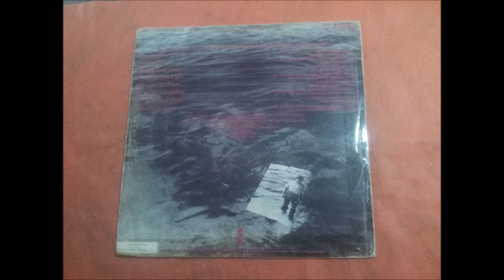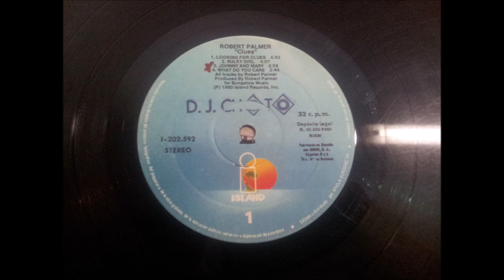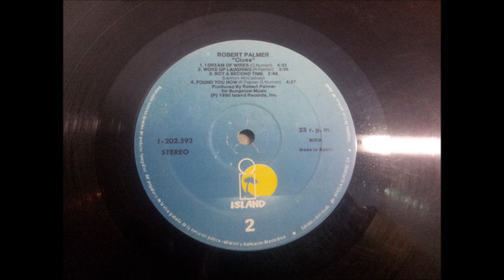ROBERT PALMER.''CLUES.''.(I DREAM OF WIRES.)(12'' LP.)(1980.)